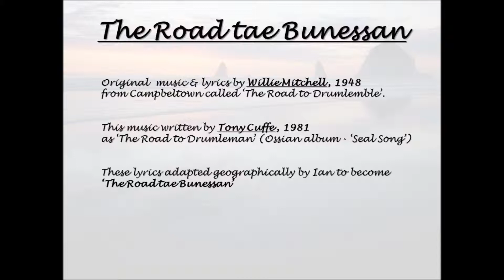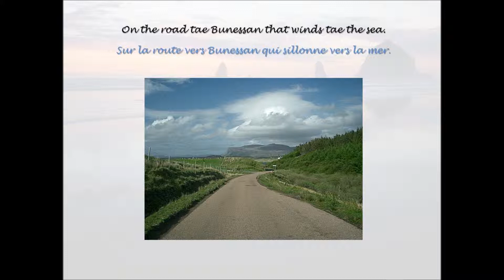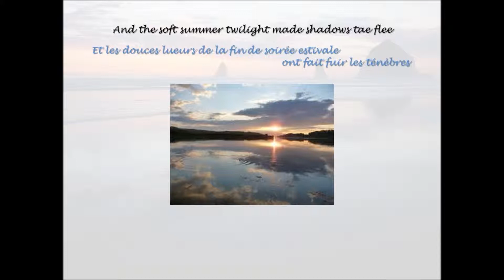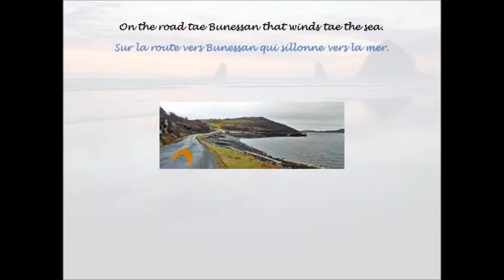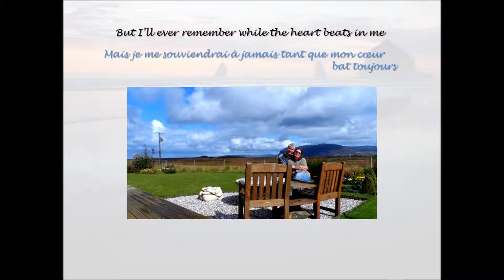The Road tae Bunessan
A love letter to the place we live and the people we have met here.  A song originally recorded by the Scottish folk group 'Ossian' (1981) and adapted and performed here by Linda and Ian.